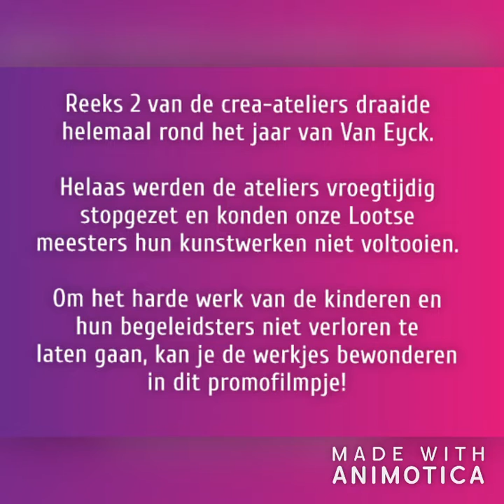promofilmpje Van Eyck en de crea ateliers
Met trots bieden de jeugd- en cultuurdienst jullie een blik in de ateliers van onze jonge Vlaamse meesters!!!

Door de federale coronamaatregelen werd reeks 2 van het creajaar '19-'20 vroegtijdig stopgezet en wordt de start van reeks 3 uitgesteld. Reeks 2 draaide helemaal rond het Van Eyck-jaar in Vlaanderen. Alle kinderen werkten dan ook in het thema van Van Eyck.

Tijdens deze periode willen wij de werkjes van de kinderen toch een beetje 'in the picture' zetten.